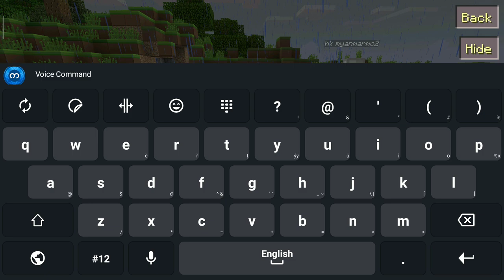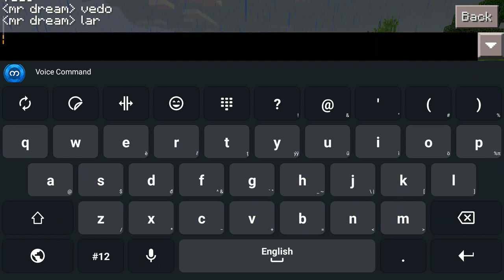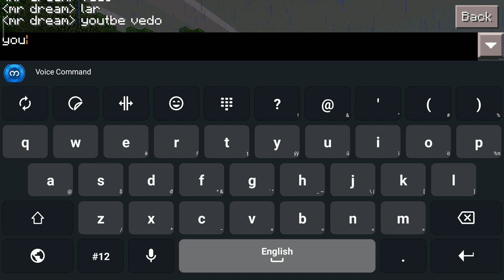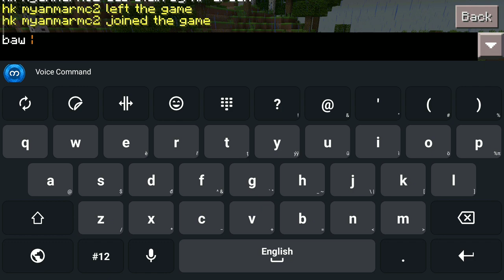October 19, 2023